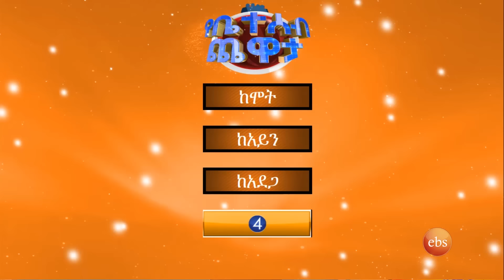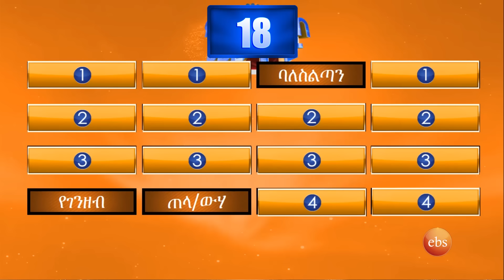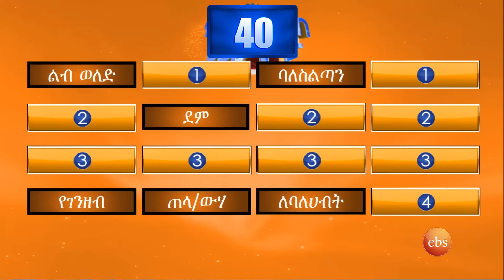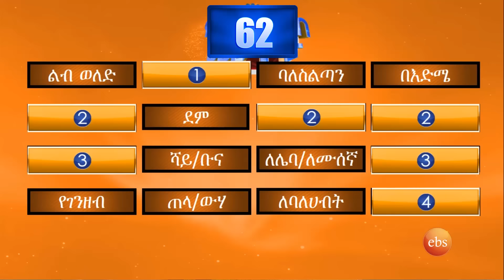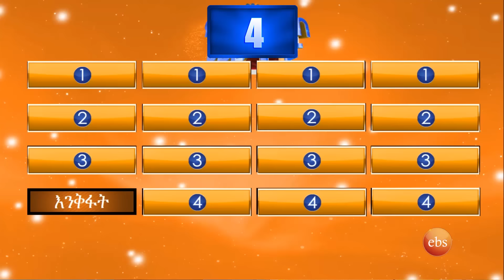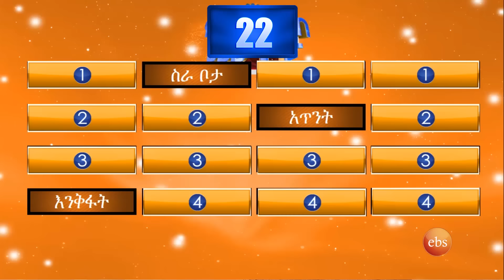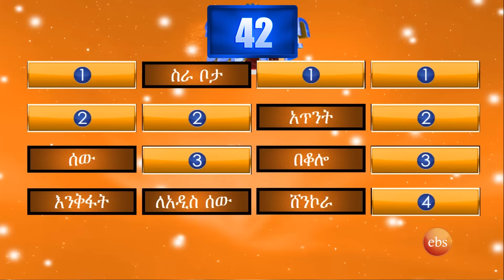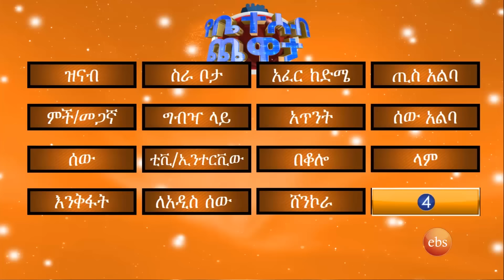"ሰዎች ባህሪያቸውን ሞቅ እስኪላቸው ይደብቃሉ ከዛ... ፍንትው ነው" 😂😂//የቤተሰብ ጨዋታ// SE23 Ep25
በየሳምንቱ ማክሰኞ እና አርብ በነፃነት ወርቅነህ አቅራቢነት ሳቅን እየጫረና እያዝናና የሚቀርበው የቤተሰብ ጨዋታ ዛሬም የአስናቀች እና የእሸቱ ቤተሰብ ወደ መጨረሻው ውድድር ለማለፍ እና ሱዙኪ ስዊፍት መኪናን ወደቤታቸው ይዘው ለመሄድ ይፋለማሉ

Every week on Tuesday and Friday, the family game, presented by Netsanet Werkneh, offers laughs and entertainment. Even today, the families of Asnakech and Eshetu family are competing to advance to the final round and win a Suzuki Swift car.

የቤተሰብ ጨዋታ ቤተሰቦች ጥሩ ሳቅን እየሳቁ ለመሸለም እየጓጉ፣ ጥያቄዎችን እየመለሱ የሚጫወቱበት በነፃነት ወርቅነህ የማይጠገቡ ድንገቴ ቀልዶች ፈታ የሚሉበት ዘወትር ማክሰኞ እና አርብ የሚቀርብ ተወዳጅ ፕሮግራም ነው።

The "Yebetseb Chewata" program is a family game where families can play while having a good laugh, eager to be rewarded, and answering questions. It's a favorite that airs every Tuesday and Friday, filled with jokes you can't get enough of.